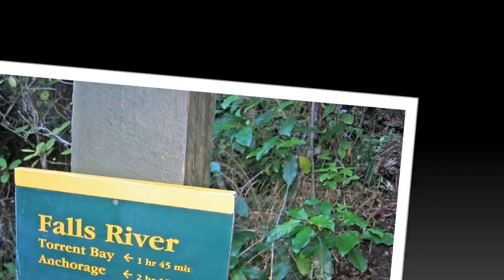Abel Tasman Hike on the South Island in New Zealand in 2008 - Movie made by Felix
Hiking 50 kms along the Abel Tasman on the South Island in New Zealand with Sharon in 2008. Using Water Taxi for drop off and pick up.